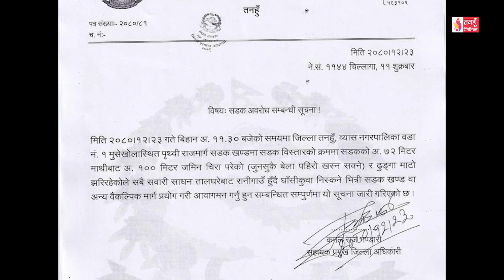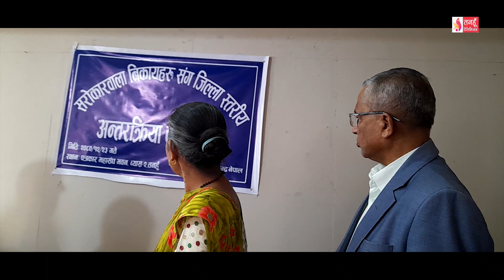Tanahun Samachar || Tanahun News तनहुँ समाचार, चैत्र २३, २०८०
संविधान र संघीय लोकतान्त्रिक गणतन्त्रलाई बचाउन निष्ठापूर्वक लाग्ने  राष्ट्रपति रामचन्द्र  पौडेलको भनाई । तनहुँको व्यास नगरपालिका १ मुसेखोला नजिकै सडक भन्दा माथिको जमिन चिरा परेपछि बैकल्पिक मार्गबाट सडक सुचारु । आफन्तहरू नै विचौलिया बन्दा वैदेशिक रोजगारीमा जानेहरू ठगिने क्रम बढेको सामी कार्यक्रम अन्तर्गत आप्रवासी स्रोत केन्द्र तनहुँको भनाई । महिला शक्ति विकास केन्द्र नेपालद्वारा सरोकारवाला निकायहरुसंग अन्तरक्रिया, महिलाका क्षेत्रमा केन्द्रले गरेको काम महत्वपूर्ण भएको नगरप्रमुख न्यौपानेको भनाई ।